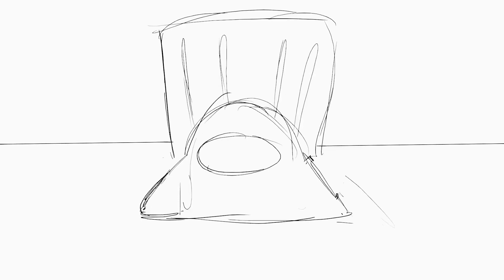Alien blues "vent" animation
on the reular, no, (A)ll the time the (M)any (O)ther stu(N)ning (G)uys tell me "(U)seless is your role in this world, and that(S) ok for no one ever will be and exception, meaning we all are equal in a way"